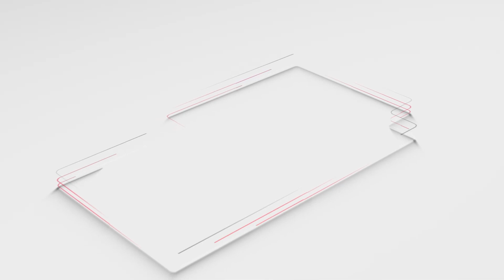برنامج طوب ويكاند يستضيف الفنانة ايمان الرياحين